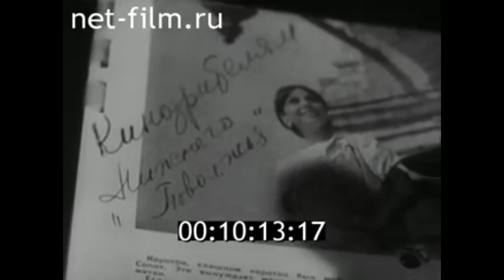1968г. Поет Гюлли Чохели. "Вечная музыка"